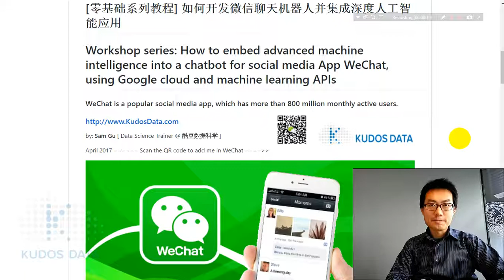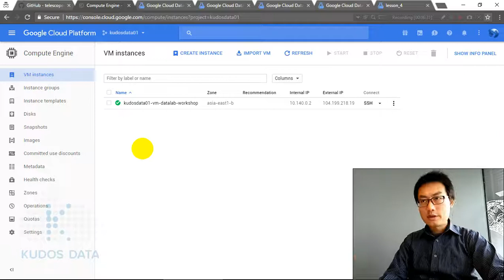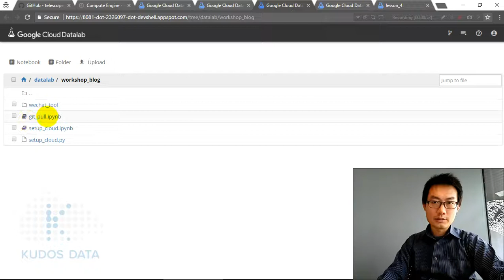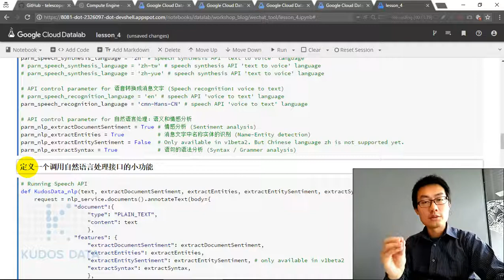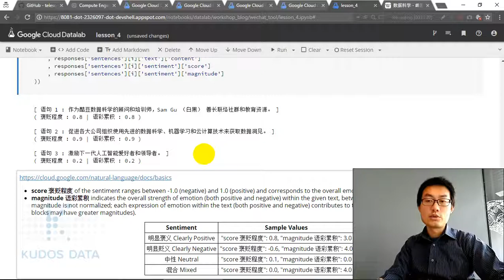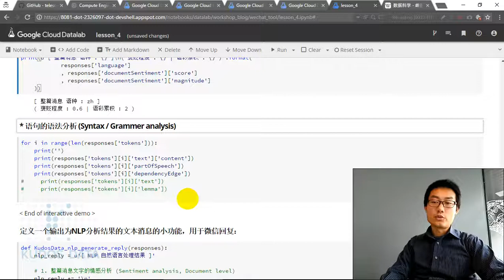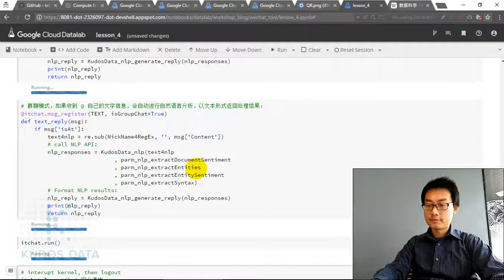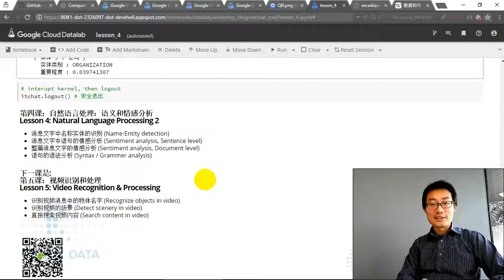如何开发微信聊天机器人并集成深度人工智能应用 [第四课] 自然语言处理：语义和情感分析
[零基础系列教程] 如何开发微信聊天机器人并集成深度人工智能应用
Workshop series: How to embed advanced machine intelligence into a chatbot for social media App WeChat, using Google cloud and machine learning APIs
WeChat is a popular social media app, which has more than 800 million monthly active users.

by: Sam Gu [ Data Science Trainer @ 酷豆数据科学 ]

教程大纲 Workshop Content

第一课：微信问答机制使用基础
Lesson 1: Basic usage of WeChat Python API
* 使用和开发微信个人号聊天机器人：一种Python编程接口 (Use WeChat Python API)
* 用微信App "扫一扫" QR码图片来自动登录 (Log-in WeChat account)
* 查找指定联系人或群聊 (Scan contact list)
* 发送信息（文字、图片、文件、音频、视频等） (Send message: text, image, file, voice, video, etc)
* 接收信息 (Receive message, and keep 'listening')
* 自动回复 (Receive message and then automaticaly reply)
* 自定义复杂消息处理，例如：信息存档、回复群聊中被@的消息 (Advanced message processing and reply)

第二课：图像识别和处理
Lesson 2: Image Recognition & Processing
* 识别图片消息中的物体名字 (Recognize objects in image)
* 识别图片消息中的文字 (OCR: Extract text from image)
* 识别人脸 (Recognize human face)
* 基于人脸的表情来识别喜怒哀乐等情绪 (Identify sentiment and emotion from human face)

第三课：自然语言处理：语音合成和识别
Lesson 3: Natural Language Processing 1
* 消息文字转成语音 (Speech synthesis: text to voice)
* 语音转换成消息文字 (Speech recognition: voice to text)
* 消息文字的多语言互译 (Text based language translation)

第四课：自然语言处理：语义和情感分析
Lesson 4: Natural Language Processing 2
* 消息文字中名称实体的识别 (Name-Entity detection)
* 消息文字中语句的情感分析 (Sentiment analysis, Sentence level)
* 整篇消息文字的情感分析 (Sentiment analysis, Document level)
* 语句的语法分析 (Syntax / Grammer analysis)

第五课：视频识别和处理
Lesson 5: Video Recognition & Processing
* 识别视频消息中的物体名字 (Recognize objects in video)
* 识别视频的场景 (Detect scenery in video)
* 直接搜索视频内容 (Search content in video)

第六课：互动智能机器人应用
Lesson 6 Intelligent & Interactive Chat-bot Applications
* 多语言翻译器 (Language translator)
* 图文多媒体的订阅和点播 (Multi-media broadcast & on-demand subscription)
* 文章的概括和缩写 (Automatic article summary)
* 不良图片的识别；不良视频片段的自动识别和定位 (Explicit content detector: i.e. adult content or violent content)
* 基于商品图片的搜索和商家价格比较 (Best retail price finder using an image of goods)